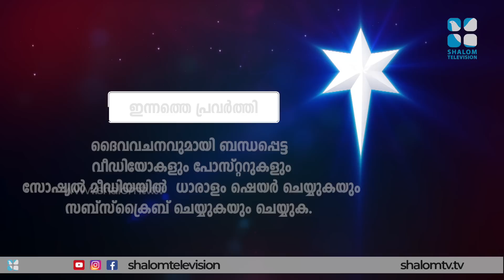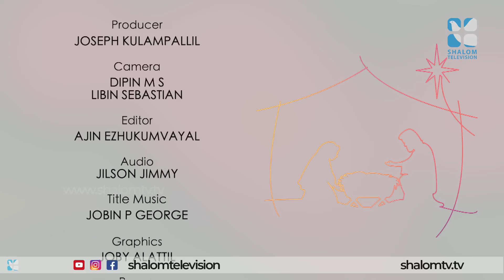DAIVAM NAMMODUKOODE | DAY 10 | FR BENNY NARAKATHINAL | SHALOM TV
ക്രിസ്തീയ ജീവിതത്തിന്റെ യഥാർത്ഥ കാതൽ